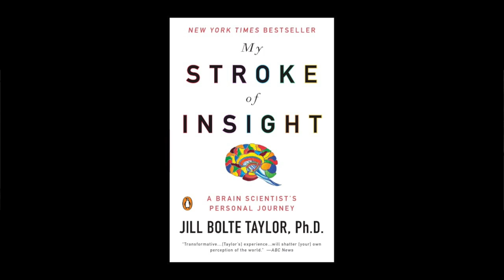Jill Bolte Taylor, PhD ~ Whole Brain Living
Dr. Jill Bolte Taylor, bestselling author of My Stroke of Insight, joins @BanyenBooksSoundVancouver  for a discussion on her new book, Whole Brain Living.

Dr. Jill Bolte Taylor is a Harvard-trained neuroanatomist. In 1996 she experienced a severe hemorrhage in the left hemisphere of her brain causing her to lose the ability to walk, talk, or recall any of her life. Her book, My Stroke of Insight, documenting her experience with stroke and eight-year recovery, spent 63 weeks on the New York Times bestseller list. Her TED talk has had over 26 million views, she has been a premiere guest on Oprah Winfrey's "Soul Series", and she has been named one of Time magazine’s “100 Most Influential People in the World”. Her new book 'Whole Brain Living: The Anatomy of Choice and the Four Characters that Drive Our Life' blends neuroanatomy with psychology to show how we can short-circuit emotional reactivity and find our way to peace.

Banyen Books & Sound is Canada's most comprehensive bookstore specializing in spirituality and healing, now celebrating 50 years in Vancouver, BC, Canada. Banyen is open for in-person purchases as well as web & mail orders. Plus many upcoming author events

Event & Podcast Curator, Producer, & Editor: Jacob Steele
Theme Music: Samuel Romero